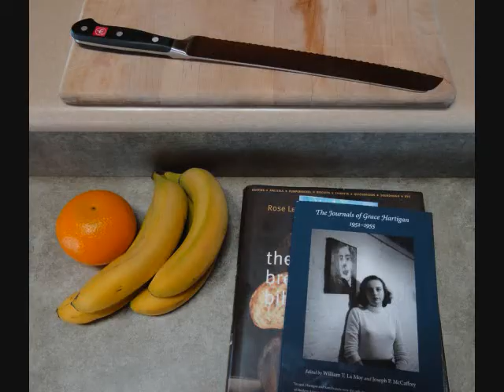david hinske: painting a quiet life